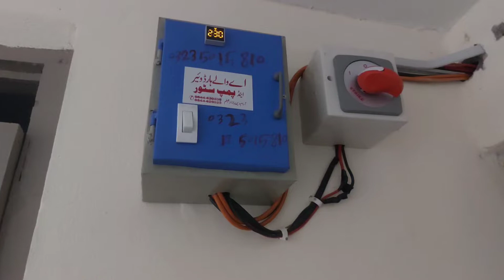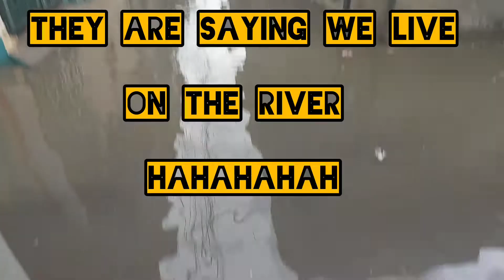Rainy day | heavy rain | All plans are canceled because of heavy rain.